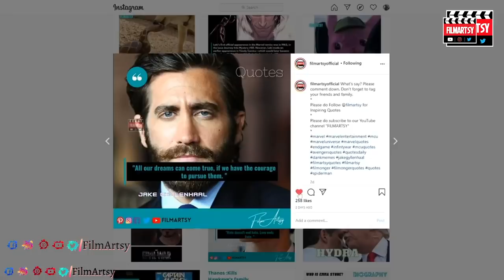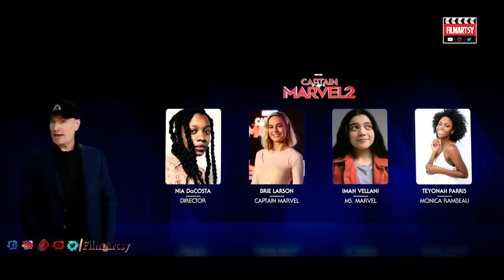MCU Phase 5: Kevin Feige Announcement Full Video | All Marvel Movies & TV Shows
MCU Phase 5: Kevin Feige Announcement Full Video.